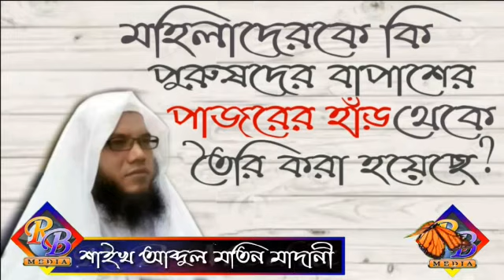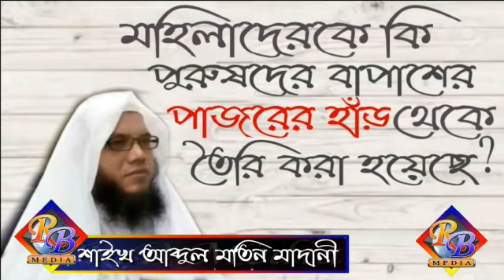সকল মহিলাদেরকে-ই কি তাদের স্বামীর পাজরের হাঁড় থেকে তৈরি করা হয়েছে ᴴᴰ┇শাইখ আব্দুল মতিন মাদানী